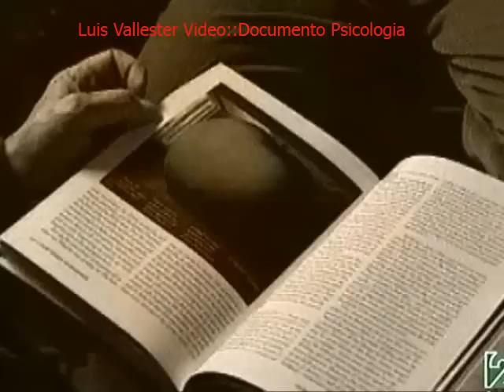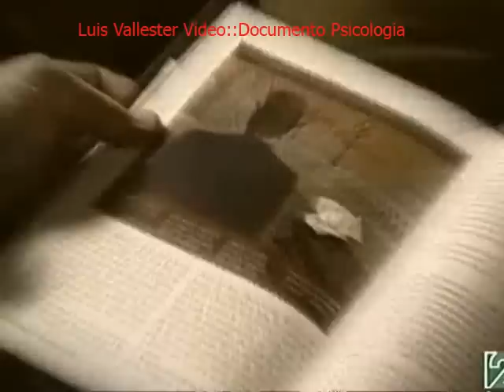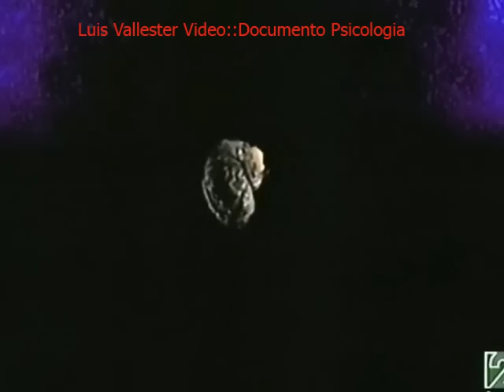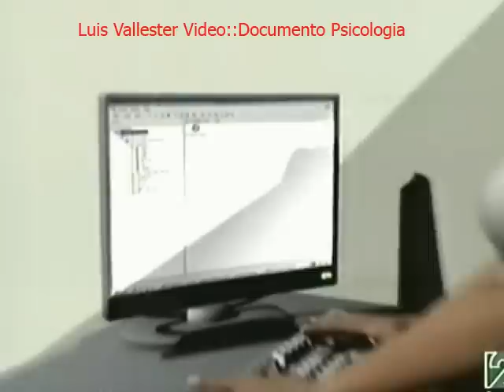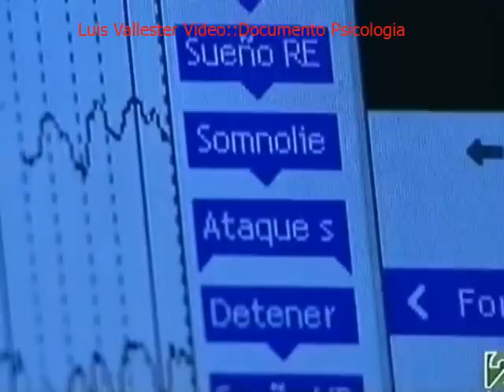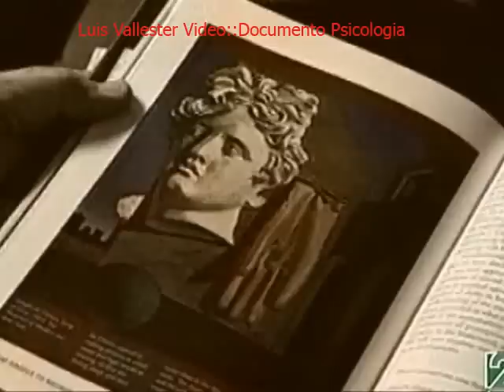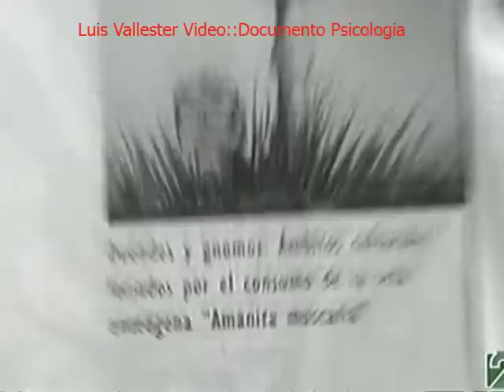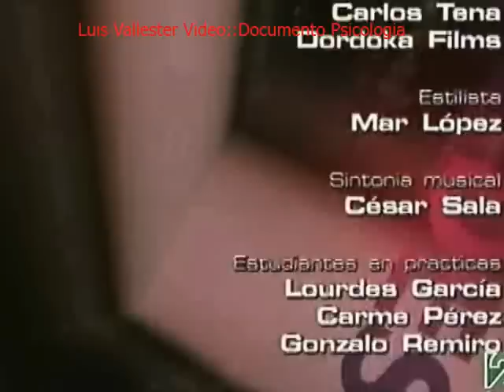Documental las pesadillas no son sueños By Valle Vallester Vídeos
La pesadilla es una parasomnia relacionada con el sueño MOR (en español MOR; en inglés REM, de rapid eye movements). La persona que duerme tiene un sueño caracterizado por el miedo y la ansiedad que puede llegar a despertarle. Las pesadillas llegan a ser consideradas un trastorno del sueño cuando por su frecuencia e intensidad interfieren con la actividad cotidiana de la persona. Las pesadillas tienen lugar durante períodos de sueño con movimientos oculares rápidos (la llamada fase MOR, en español "Movimientos Oculares Rápidos", también llamada fase o sueño REM, del inglés "Rapid Eye Movement"). Durante esta fase el sujeto permanece inmóvil mientras duerme. Son más frecuentes en la segunda mitad de la noche. También puede presentarse en la fase II del sueño. En este caso es posible que se acompañen de movimientos mioclónicos. No deben confundirse las pesadillas con los Terrores Nocturnos que aparecen en las fases III y IV del sueño. Las pesadillas son más frecuentes entre los 4 y 12 años, y suelen disminuir según avanza la edad. En ocasiones puede presentarse acompañadas de sensación de opresión en el pecho y dificultad para respirar